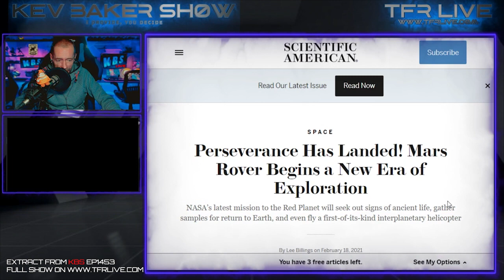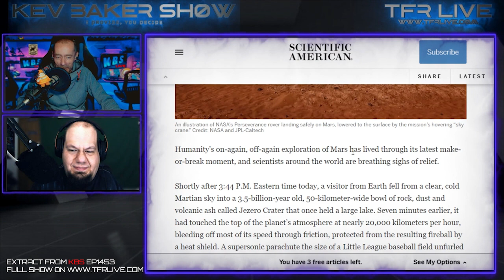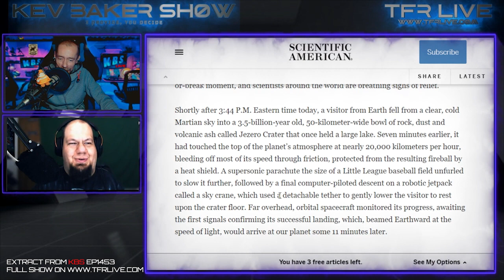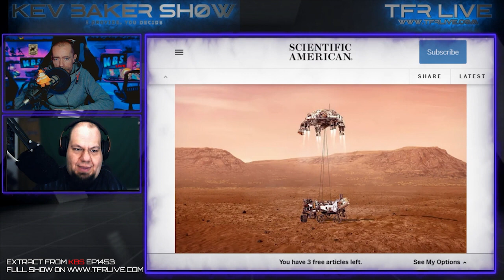Lets Talk About NASA Perseverance Rover On Mars & The Search For Alien Life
Scott Lopez joins me to discuss the amazing & successful NASA mission to land the Perseverance rover on the red planet. We discuss how exciting this mission is & how it really kicks off the Sci-Fi age we are now in. We also get into alien life, the galaxy & more!

🔺 STREAMLABS... Have your message displayed & read out on air...

📢Tune into The Kev Baker Show on Truth Frequency Radio
Monday to Thursday, 10pm UK - 5pm EST - 2pm PST